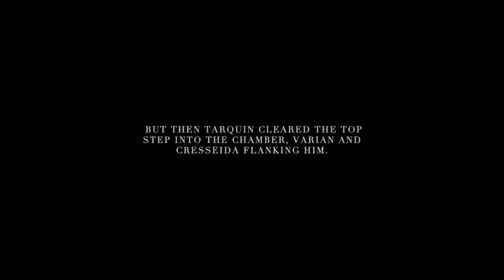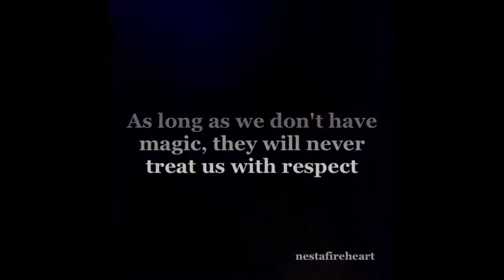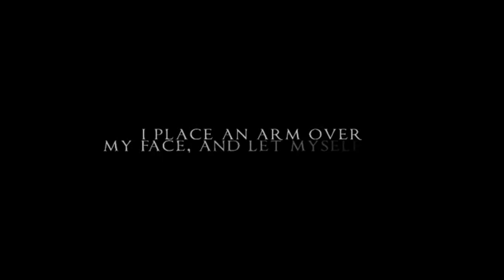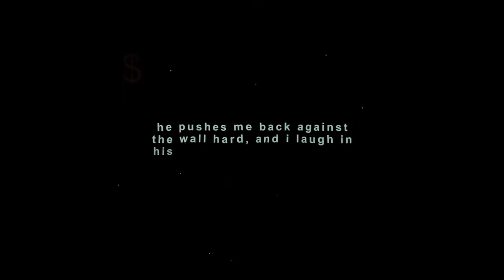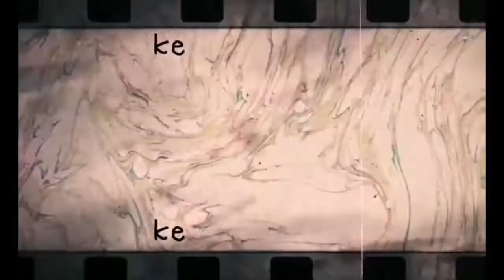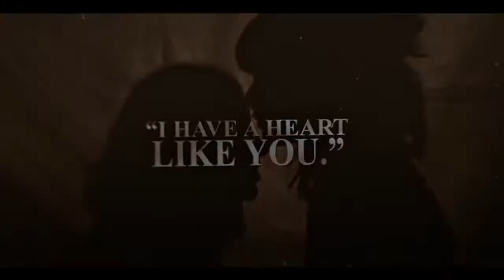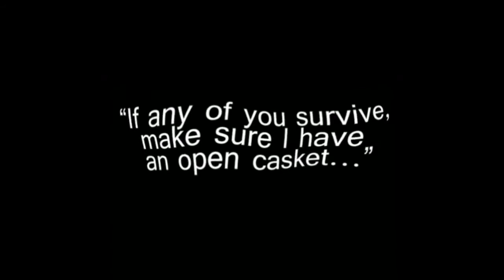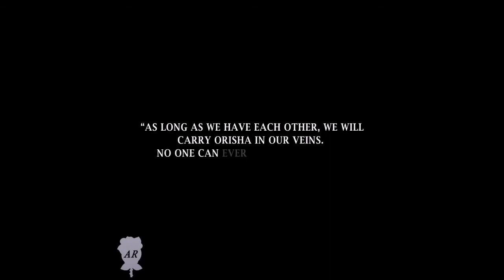my favorite black book edits 1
open me for credit&books!
Editors:
0:00 dauntlessvideographer
0:25 gaiasbooks
0:56 ivnjsmne
1:18 nestafireheart
1:46 aqullias
2:10 alinasaleksander
2:35 wtfrins
3:02 sempitcrnalsky
3:30 tragidique
3:56 kenopsiaedits
4:18 courtofdrcams
4:32 aqullias
4:51 lupinaes
5:16 gaiasbooks
5:27 bronzerin
5:54 wolfstr.aep
6:04 gaiasbooks
6:28 gaiasbooks
6:54 hideoemika
7:23 throneofqueens
7:38 dauntlessvideographer
8:04 axdreyrose

Books:
0:00 A Song of Wraiths and Ruin
0:25 A Court of Mist and Fury
0:56 Legendborn
1:18 Children of Blood and Bone
1:46 Six of Crows
2:10 The Rose Society
2:35 Ace of Spades
3:02 Ace of Spades
3:30 The Gilded Wolves
3:56 The Son of Neptune
4:18 A Court of Mist and Fury
4:32 Six of Crows
4:51 Criers War
5:16 A Court of Mist and Fury
5:27 Winter
5:54 The Cruel Prince
6:04 A Court of Mist and Fury
6:28 A Court of Mist and Fury
6:54 Legendborn
7:23 Tower of Dawn
7:38 Six of Crows
8:04 Children of Blood and Bone

ⓟⓡⓞⓖⓡⓐⓜ: Adobe Premiere Pro CC 2015

ι can'т ĸeep calм ι'м dιvergenт